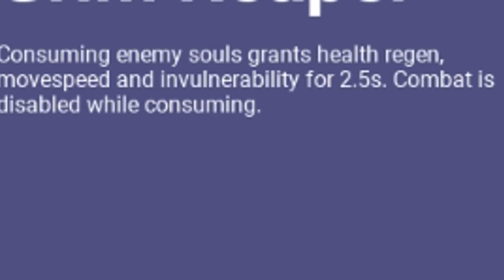NEW Grim Reaper Kit In ROBLOX Bedwars...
In this video, I check out the NEW GRIM REAPER KIT In ROBLOX Bedwars...

PC Specs:
Case: Lian Li Lancool II - Black [RGB]
Motherboard: MSI Z390-A Pro
GPU: RTX 2080 Super
CPU: i9 9900k
Ram: 64 Gigs DDR4
Power Supply: 700 Watts
Monitor: Pixio PX329 32 inch 165Hz WQHD 2560 x 1440 Wide (x2)
Microphone: Shure SM7B
Headset: HyperX Cloud II
Keyboard: Razer Huntsman V2 (Analog)
Mouse: Logitech G502

Software:
Recording Software: NVIDIA Shadowplay
Audio Workstation: Go XLR
Editing: Sony Vegas 14